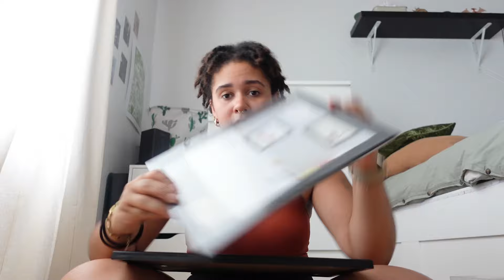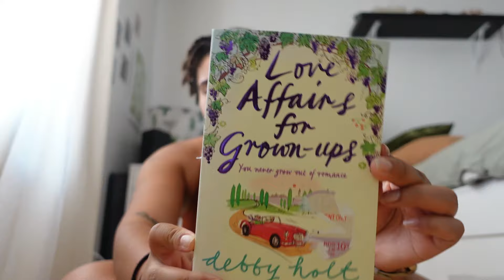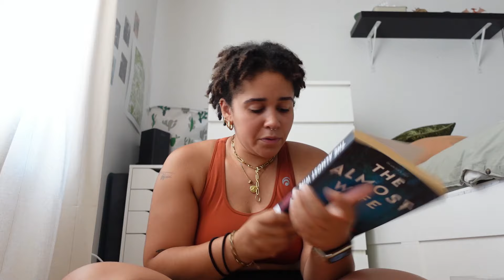BIG HAUL SECONDE MAIN ♻️ | 7 mois d’achats à montréal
hi everyone! 7 mois que je vis à Montréal maintenant donc j'ai eu le temps d'accumuler pas mal d'affaires, est notamment pas mal de seconde main ✨

[ quelques infos ]

- Mathilde, 24 ans (sagittaires les best)
- diplômée d'une licence LEA (Anglais-Espagnol-Russe)
- pars faire un master en Gestion de Projets à l'UQAM (Montréal)

vinted : @math.mnt

caméra : Sony ZV-1 + Vivo V23
montage : Filmora 12
trépied : Essentielb TP1400ASC
pc : Dell Inspiron 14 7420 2-in-1

[ musiques utilisées ]

863 mercis 🤎